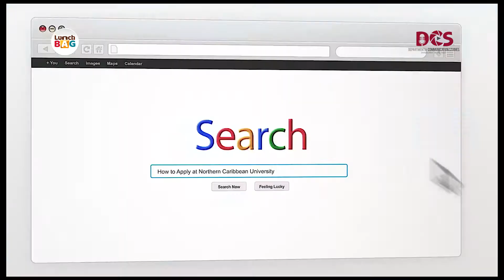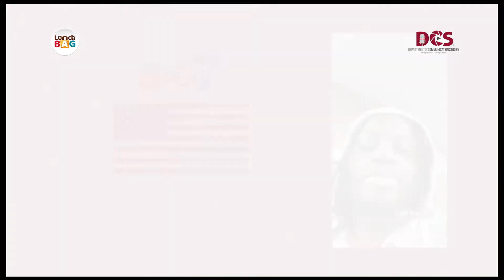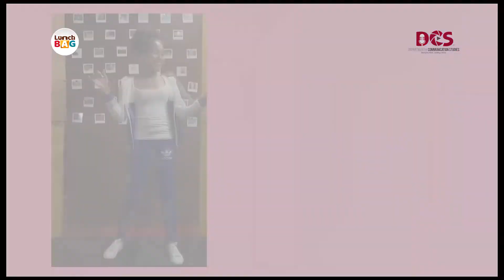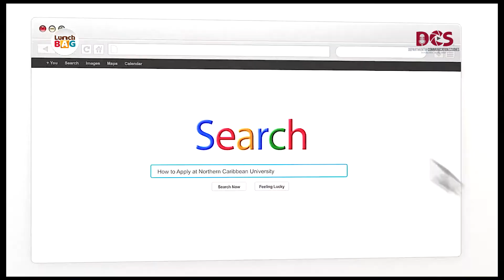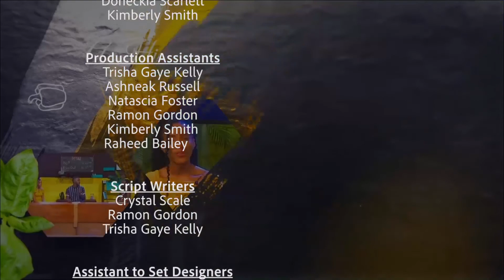Lunch Bag S01E03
Spend your lunch time with us here on Lunch Bag twice per month as we discuss current affairs and share various tips with you.

A Department of Communication Studies production in association with the NCU Media Group

S01E03